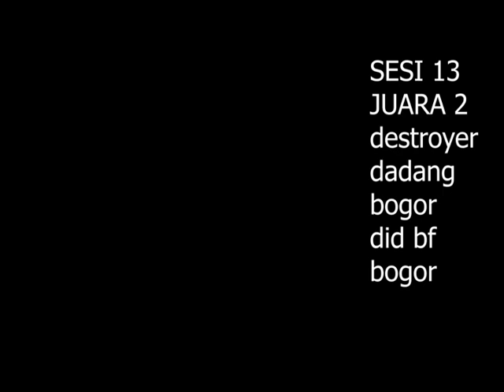MASTERPIECE ARENA FEAT MARTABAT MURAI MANIA MURAI BATU SESI 13 JUARA 2